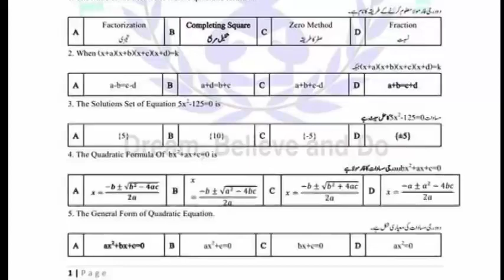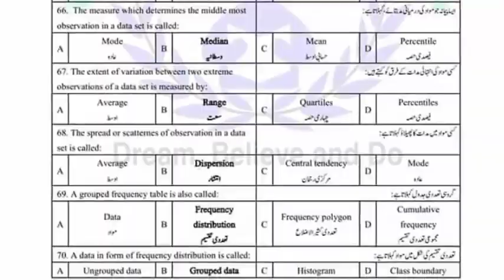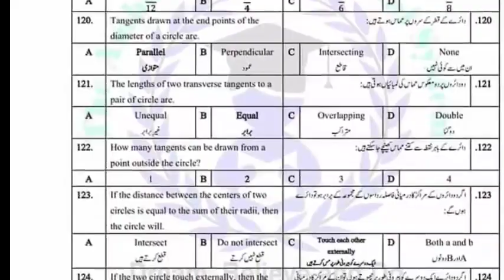10th MathematicsMCQ,S Guess paper 2021 | 10th Class Math Guess paper 2021-GUESS PAPER 2021 MCQ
10th class guess paper 2020, 10th class math guess paper 2021, 10th class math guess paper, solved past paper MCQ's, 10th math solved guess paper
10th class mathematics guess papers for exams 2021, mathematics class 10 chapter 1 kpk board, mathematics class 10 chapter 1 short questions, 10th mathematics chapter 1, 10th mathematics 1st chapter, 10th mathematics model paper 2021, 10th mathematics guide, 10th class math guess paper 2021

10th Mathematics Guess paper 2021 | 10th Class Math Guess paper 2021

10th class mathematics gues papers for exams

2021, mathematics class 10 chapter 1 kpk board,

mathematics class 10 chapter 1 short questions,

10th mathematics chapter 1, 10th mathematics 1st

chapter, 10th mathematics model paper 2021, 10th

mathematics guide, 10th class math guess paper

2021

Math Hub, Ufaq Rajpoot, Roshan Hub, Sufi Kalam by Zahir Ali, 12th Class Math Guess Paper 2021, 2nd year Math guess paper 2021, Class 12th Math Guess Paper 2021, 2nd Year Ics Math guess paper 2021, 12th Class Ics Math Guess 2021, 2th math pairing scheme 2021, 2nd year math papper pattern 2021, Punjab boards pairing scheme 2021, maths guess, inter part 2 math

12tClass Math Guess Paper 2021||2nd

A

Year Math Guess 2021
2ndYearMathGuessPaper2021 #1'2thMathGuess

12th Class Math Guess Paper 2021||2nd

A

2nd year Math Guess Paper | 2nd Year Guess Paper 2021 | Guess paper 2021

class 12

2,856 views 1 month ago

I

92

Download

Save

Classic Academy

2nd year Math Guess Paper | 2nd Year Guess Paper 2021 | Guess paper 2021 class 12

2nd year maths guess paper MCQ+SHORT+LONG-2nd Class Math Guess Paper 2021||2nd year  Guess 2021-